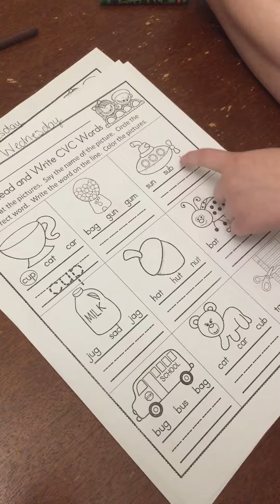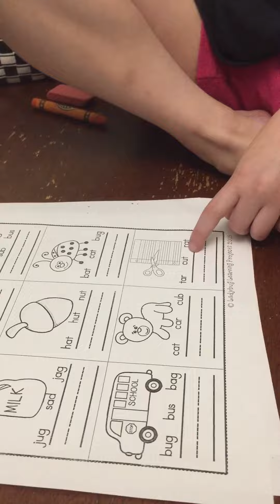Apr.29,2020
Kindergarten Jasmine @6